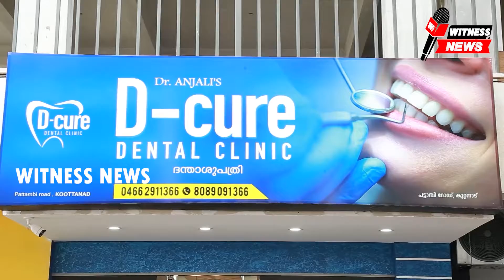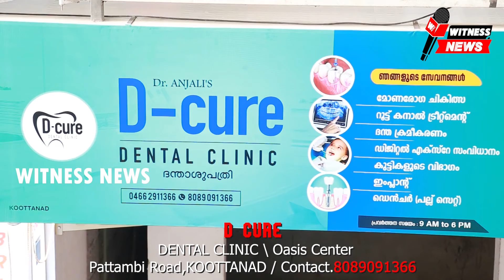വല്ലപ്പുഴയിൽ 2021-ഡിസംബറിൽ നടന്ന വെട്ട് കേസ്-ഒരാൾ അറസറ്റിൽ. Witness_news24 KeralaNews \/\/ /\/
വല്ലപ്പുഴയിൽ 2021-ഡിസംബറിൽ  നടന്ന വെട്ട് കേസ്-ഒരാൾ അറസറ്റിൽ.